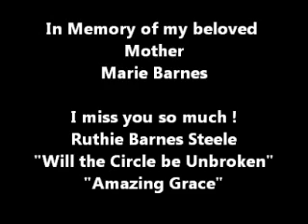My Movie MARIE BARNES MEMORIAL Ruthie Steeles Mama Aug 17 2012 e